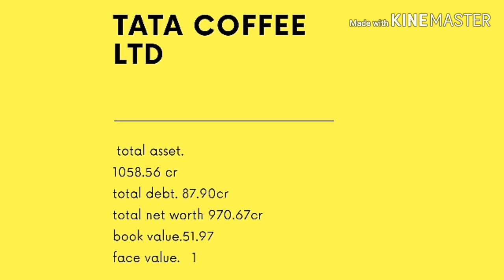Dpvillage742/01/SHARE MRKET IN MALAYALAM/SHARE MARKET MALAYALAM/KERALA OHARI VIPANI/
ഈ വീഡിയോയുടെ താഴെക്കാണുന്ന  സബ്സ്ക്രൈബ് ഐക്കൺ പ്രസ്സ് ചെയ്താൽ സൗജന്യമായി  DP Vlllage-ൽ upload ചെയ്യപ്പെടുന്ന തുടർന്നുള്ള വീഡിയോകൾ
DP village-ൽ പുതിയ വീഡിയോ അപ് ലോഡ്
Tata coffee-യുടെ ഔദ്യോഗിക വെബ്ബ് സൈറ്റ്
അഡ്രസ്സ് താഴെ നൽകുന്നു.
സെർച്ച് ചെയ്യുക.
Price chart അനാലിസിസിനു വേണ്ടി
പരിശോധിക്കുക '

വിശ്വസിക്കുന്നു.